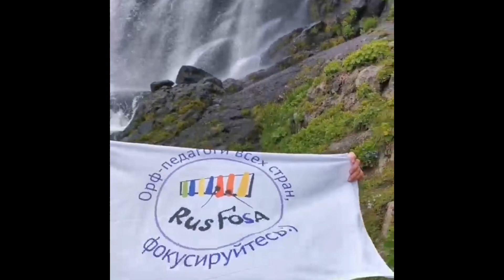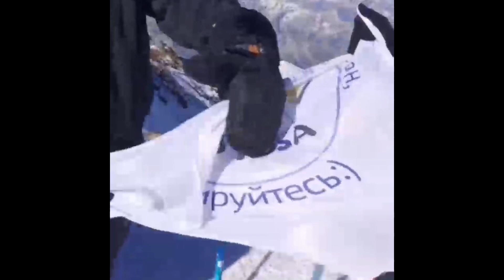30 июля 2023 г. Восхождение флага на Эльбрус!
В честь 20- летия нашей
Орф- ассоциации RusFOSA, Лилия Ульрих несла 4 дня наш флаг на вершину Эльбруса! 👍❤️